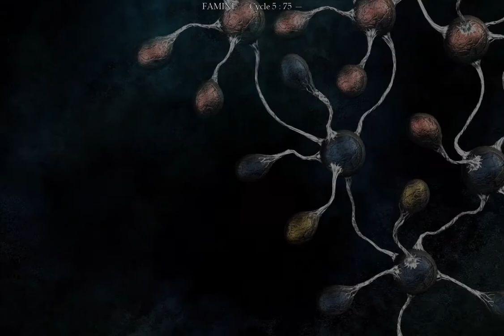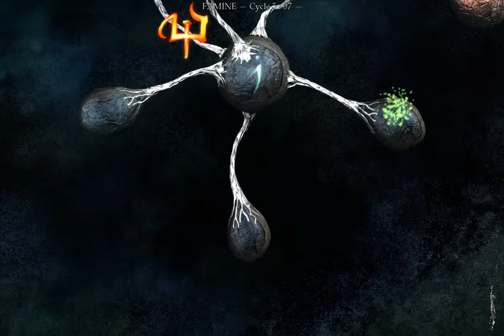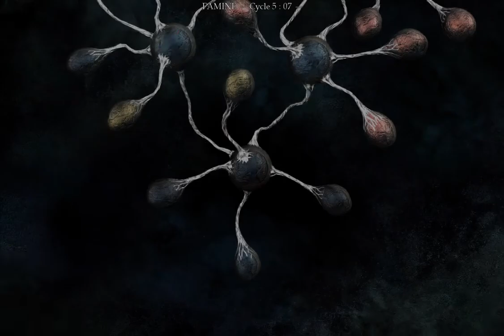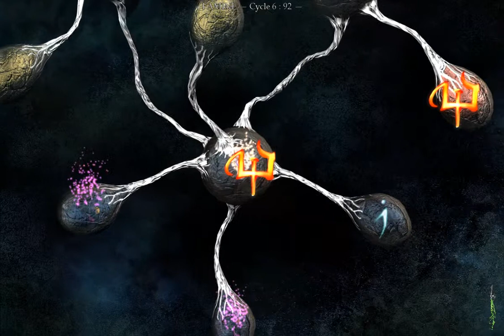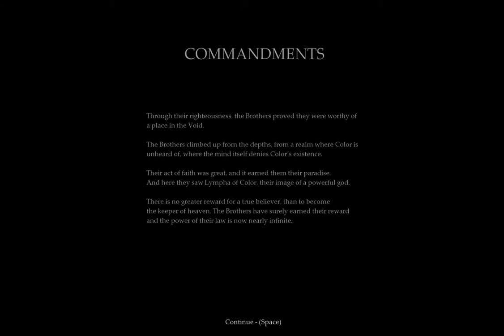I Play Therefore I Learn: in The Void (8)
What I'm rambling about:
- the sweet taste of first sucess
- advancing past the game mechanics helplessness